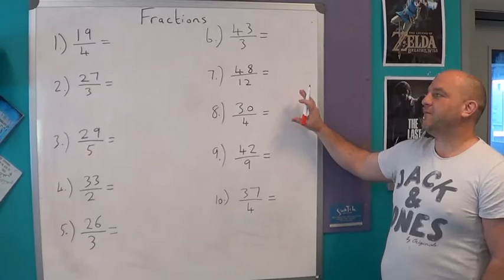middle difficulty questions